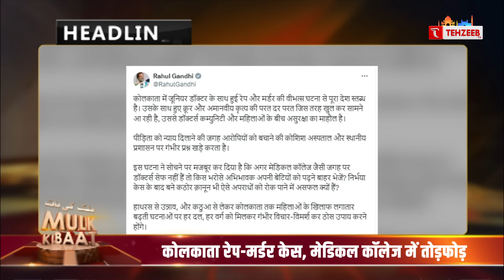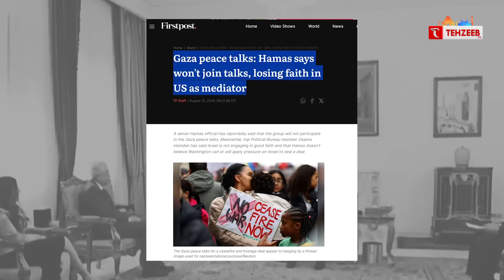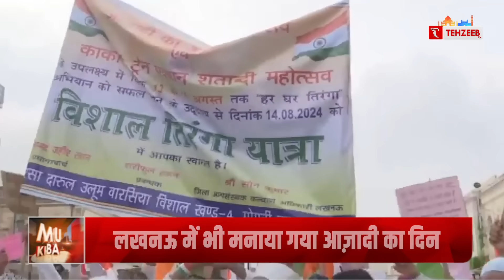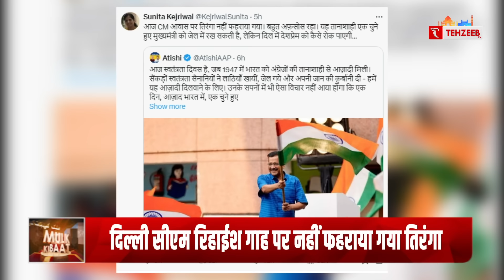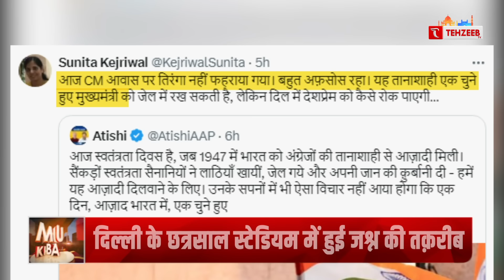हमास के आगे डील के लिए नेतन्याहू बेबस, हमास झुकने को नहीं तैयार | Hamas vs Israel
हमास के आगे डील के लिए नेतन्याहू बेबस, हमास झुकने को नहीं तैयार | Hamas vs Israel | Tehzeeb TV

KHABREN
TODAYS NEWS
MUSLIM NEWS
MUSLIM WORLD NEWS
INDIAN MUSLIMS
URDU CHANNEL
NEWS
ISLAMIC CHANNEL
URDU NEWS
TEHZEEB URDU CHANNEL
QURAN
TILAWAT E QURAN
HADIS
ALLAH
HAZRAT MUHAMMAD SAW
ISLAM
TEHZEEB TV YOUTUBE